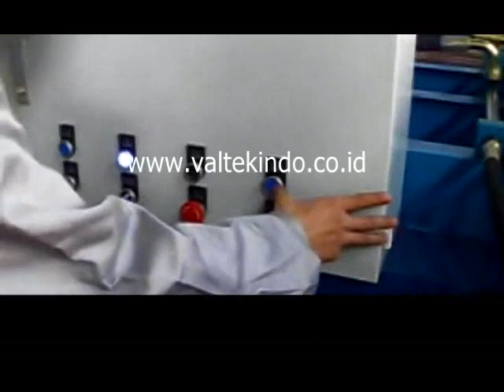Mesin Press kardus otomatis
INDONESIAN BAHASA:
Kami menjual segala jenis mesin Mesin Industri, diantaranya: